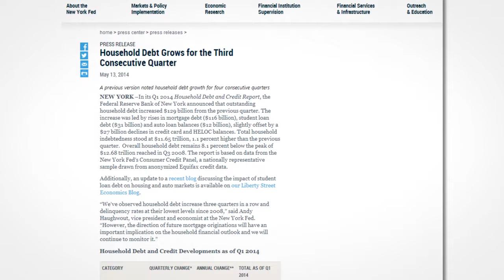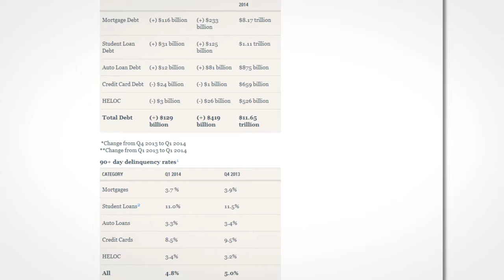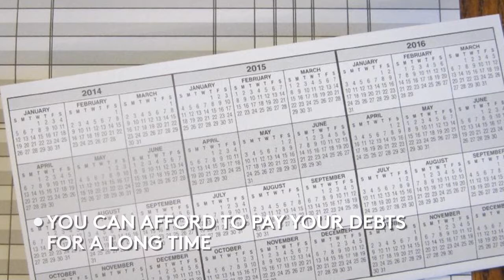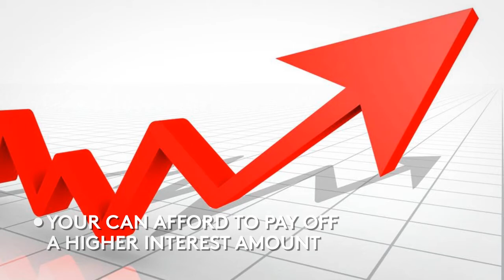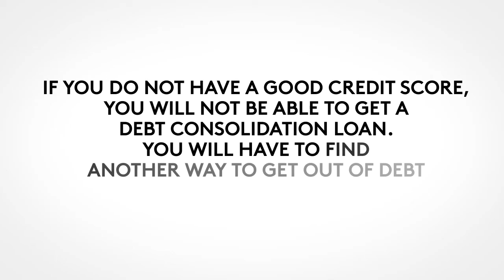3 Reasons To Consolidate Your Debt and 3 Reasons Not To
Finding your way towards successful debt freedom begins with your choice of debt solution. There are many ways for you to get out of your credit problem. You can simply consolidate debt or take the more drastic measure of bankruptcy. The challenge is not in finding a program but in choosing which one is the best option for your particular financial situation.

It is evident in our society today that we need help with our debts. According to the latest Household Debt and Credit Report from the Federal Reserve Bank of New York, the household debt grew by $129 billion from Q4 of 2013 to Q1 of 2014. The report published on the NY.FRB.org revealed that this growth is fueled by the increase in mortgage debt, student loans and auto loans. The total increase from these three type of debts amount to $159 billion but it is offset by the decline in HELOC and credit card balances – which amounts to $27 billion. While the debt that we have today is still 8% lower than the peak in 2008 ($12.68 trillion), $11.65 trillion worth of household debt is still a big amount to deal with.

The same report from the New York Fed also revealed that although the debt is rising, the delinquency rate is low. This is a good indication that people are borrowing more but they are in control of their payments.

However, the question remains: for how long can be keep the upper hand when it comes to our debts? A lot of us are one emergency away from a financial crisis. It is not only the amount that we need to be wary of – it is also the fact that most households deal with multiple debt situations.

Reasons why you should or should not consolidate your debts

If you need help with credit card debt, National Debt Relief offers a free debt consultation to help with credit card problems. today.